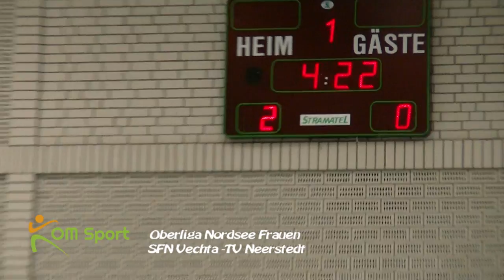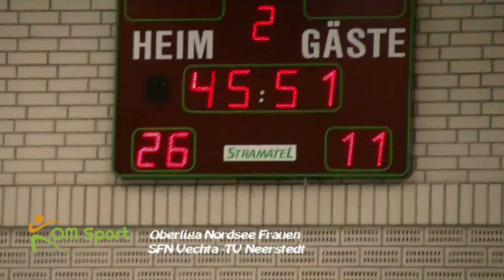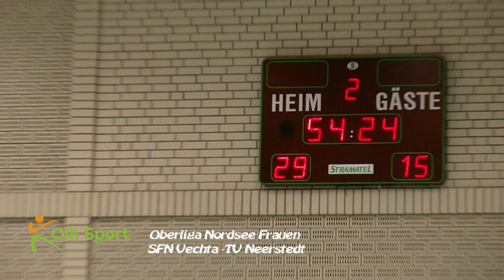13 03 08 sfn neerstedt movie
Handball Oberliga Nordsee Frauen
SFN Vechta - TV Neerstedt